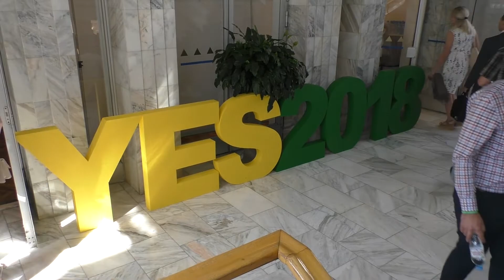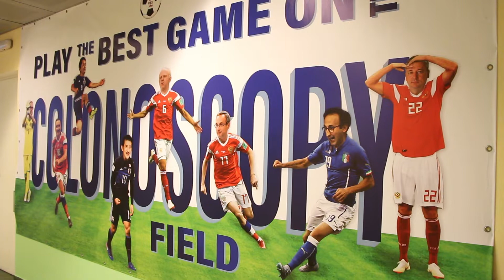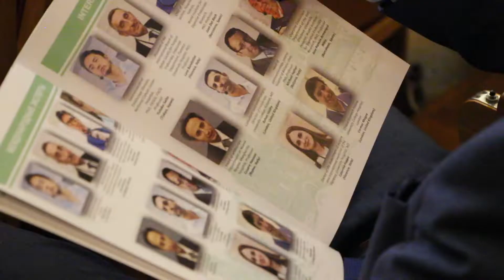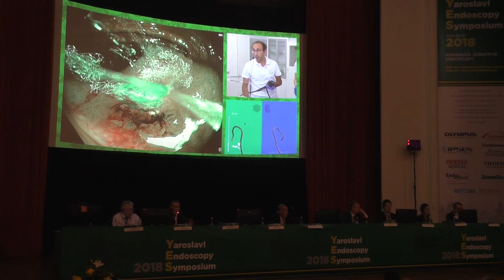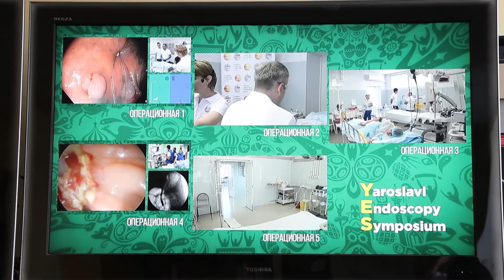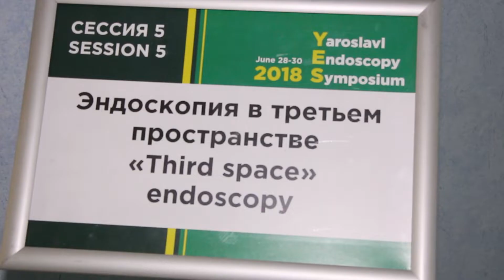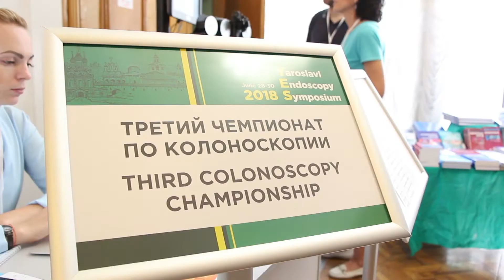YES 2018 – Yaroslavl Endoscopy Symposium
29-30 июня 2018 года в Ярославле состоялась 18-я международная конференция «Высокие технологии в эндоскопии пищеварительной системы – Yaroslavl Endoscopy Symposium – YES 2018». Симпозиум был посвящен стандартам и новым технологиям эндоскопической диагностики и лечения заболеваний пищеварительной системы. Конференция традиционно представляла собой сочетание лекций мастер-класса, «живых» демонстраций эндоскопических операций и тренингов на специальных тренажерах, в том числе изготовленных из биологических моделей изолированных органов животных.

18th annual Yaroslavl Endoscopy Symposium “Advanced Digestive Endoscopy – YES 2018” was held in Yaroslavl on June 29-30, 2018. The symposium was dedicated to the standards and new technologies in endoscopic diagnosis and treatment of diseases of gastrointestinal tract. The conference was traditionally organized as a combination of live demonstrations of standard and advanced endoscopic procedures, state-of-the-art lectures and hands-on training in ex vivo animal models and special endoscopic simulators.